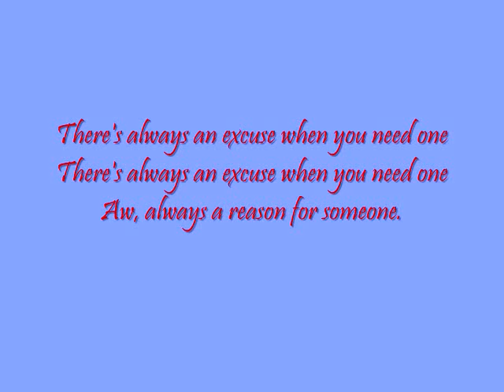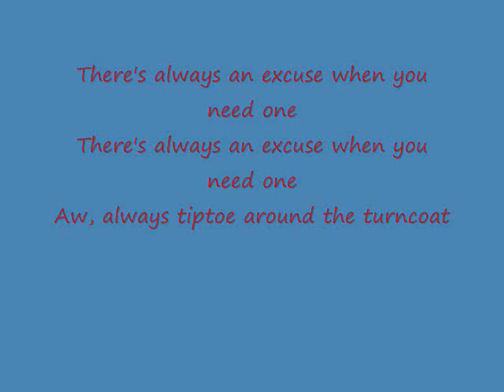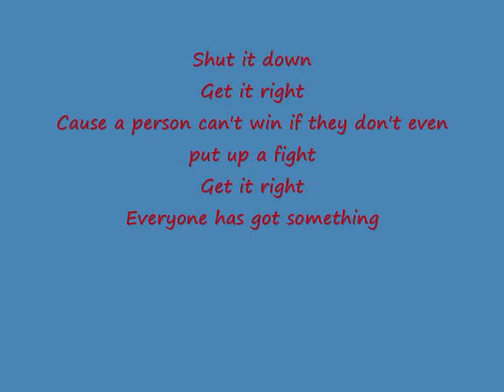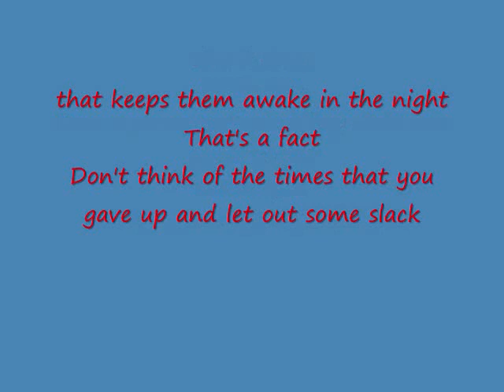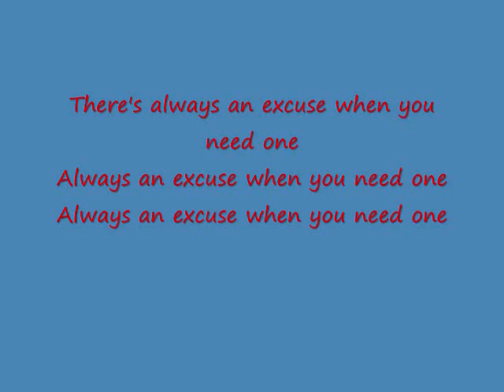311 There's always an excuse with lyrics.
Video I made for 311's song "There's always an excuse" This video has lyrics and a bunch of pictures. This was my first time making a real video like this. So please...no negative comments. Constructive criticism is welcomed. Negative comments WILL be removed, so don't waste your time.